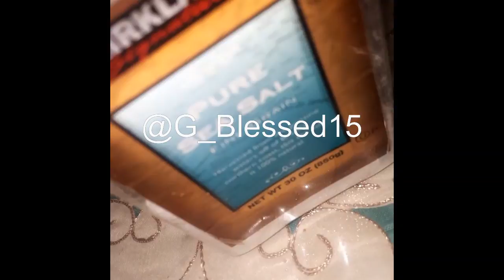UHealthy TV Turkey Burger Meal Prep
UHealthy was CREATED for YOU
☄WEEKLY Fresh Meal Preps
☄ FULL Personalized Meal Plans
☄ DELICIOUS Protein Smoothies
☄ FREE WORKOUTS
🔸 BOOTCAMP by G
🔸 Zumba by T
🔸Spinning
🔸Steps

Coach G
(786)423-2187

🌐UHealthy🌐
🌍GoHerbalife.com/Blessings24